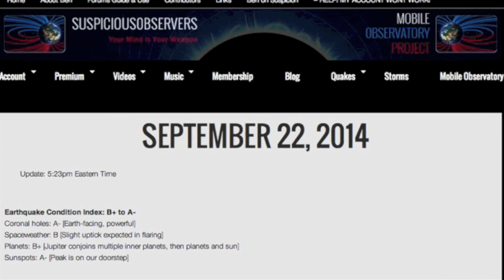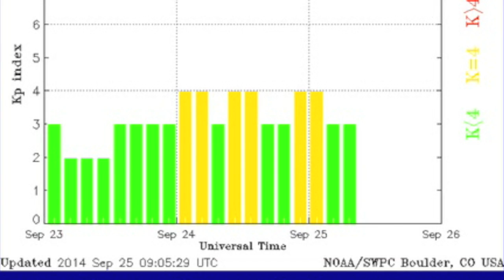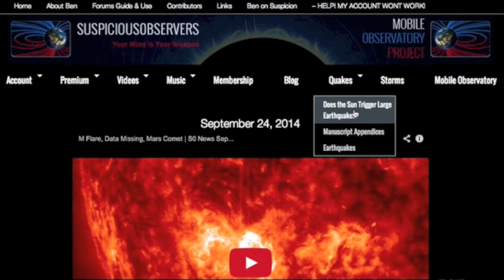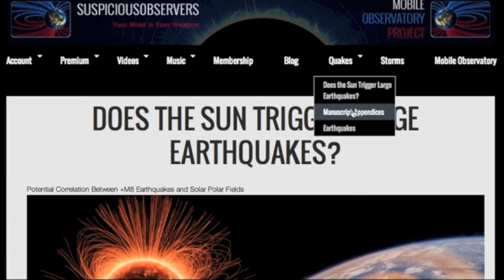The Earthquakes Return, Space Weather | S0 News Sept 25, 2014